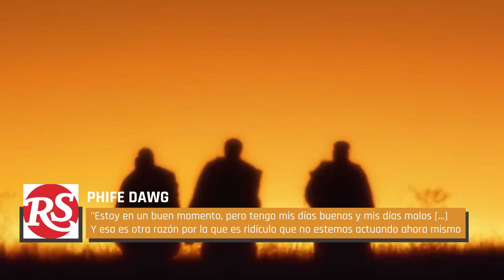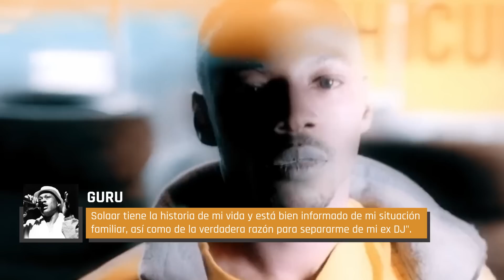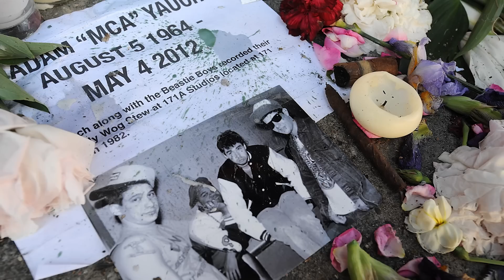Las Últimas Entrevistas Que Dieron Estos Raperos Antes De Morir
Una estrella emergente que se enfrenta a décadas de prisión, una leyenda de Wu-Tang que está fuera de control, y un ícono del hip-hop que no supo que se estaba muriendo hasta que fue demasiado tarde. Desde Tupac hasta XXXTentacion, estos raperos hablaron por última vez antes de morir.

2Pac

Los últimos 12 meses de la vida de Tupac Shakur fueron tumultuosos. El rapero, poeta y actor cumplió nueve meses de una condena de un año y medio en el correccional de Clinton a partir del día de San Valentín de 1995. Al mismo tiempo, la disputa de Shakur con la escena de la Costa Este (y con el rapero The Notorious B.I.G. en particular) iba en aumento.

En medio de toda esta agitación, Shakur estaba planeando publicar una autobiografía, con una crónica de su agitada vida. Recurrió al escritor Rob Marriott, que se reunió con Shakur para entrevistarlo. En la entrevista, Shakur habló de su disputa con Biggie y ajustó cuentas sobre su estancia en prisión. Un artículo de Vibe afirmó previamente que Shakur corría peligro por su vida entre rejas, pero el rapero quiso decir al mundo que fue tratado con respeto.

Shakur murió en un tiroteo en Las Vegas el 13 de septiembre de 1996. Estaba sentado en un auto estacionado con Suge Knight, el gerente de su discográfica y el hombre que pagó su fianza de 1,4 millones de dólares. En 1997 se publicaron extractos de la última entrevista de Shakur, en un disco extra que acompañaba al documental póstumo Thug Immortal.

No se puede hablar del trágico final de Tupac Shakur sin mencionar también el de su acérrimo rival, The Notorious B.I.G., que fue abatido en un tiroteo casi idéntico sólo seis meses después.

La última entrevista de Biggie tuvo lugar el 24 de febrero de 1997, apenas dos semanas antes de su muerte, en el set del video musical de "Hypnotize". Trágicamente, el single se convertiría en la banda sonora del funeral del rapero. Por aquel entonces, el mundo esperaba con impaciencia la continuación de Biggie de su exitoso álbum debut Ready To Die, y el rapero habló de la magnitud del próximo álbum doble, Life After Death. En particular, Biggie creía que el álbum le ayudaría a "recuperar [su] lugar" después de un período de hacer apariciones como invitado y ser mentor de artistas como Junior M.A.F.I.A. Su entrevistador también felicitó al rapero por el nacimiento de su segundo hijo, C.J.

En un momento de la entrevista, Biggie pareció lamentar lo destructiva que se volvió su disputa con 2Pac.

Cuando se le preguntó qué había aprendido desde la muerte de su rival, Biggie afirmó que creía que era su responsabilidad "aplastar" la disputa que hizo tanto daño a la comunidad del hip-hop.

Eazy-E

La antigua estrella de NWA y la influyente leyenda del hip-hop de la Costa Oeste, Eazy-E, estaba ampliando su enfoque en los últimos meses de su vida. Además de trabajar en su propio material en solitario, Eric Wright, de 31 años, creó su propio sello discográfico, Ruthless Records, y estaba defendiendo a una nueva generación de artistas.Pero como comentó en su última entrevista con Rap Pages, grabada en enero de 1995, también se vio envuelto en una serie de disputas con varios de los artistas que firmó. Aunque Wright afirmó que su trato con los artistas en cuestión fue justo.

Esta afirmación fue una bomba cuando el rap gangsta de la Costa Oeste estaba en su apogeo, y cuando la autenticidad era clave para la credibilidad artística.

Pero lo peor es que en la grabación se oye a Wright tosiendo y luchando por recuperar el aliento. Trágicamente, el rapero no sabía en ese momento que había contraído el VIH, y que pronto estaría en el hospital con una neumonía inducida por el SIDA. El rapero envió un mensaje a sus fans desde su lecho de muerte, advirtiendo de los peligros de la enfermedad, estigmatizada y poco comprendida por la población en general. En su declaración final, dijo:

"Aprendí en la última semana que esta cosa es real y no discrimina [...] Afecta a todo el mundo".

2Pac | 0:00
The Notorious B.I.G. | 1:28
Eazy-E | 2:50
MF DOOM | 4:11
Lisa "Left Eye" Lopes | 5:20
Phife Dawg | 6:35
Nipsey Hussle | 7:39
Guru | 8:59
Ol' Dirty Bastard | 10:23
Big Pun | 11:45
Prodigy | 13:03
Lil Peep | 13:58
XXXTentacion | 14:57